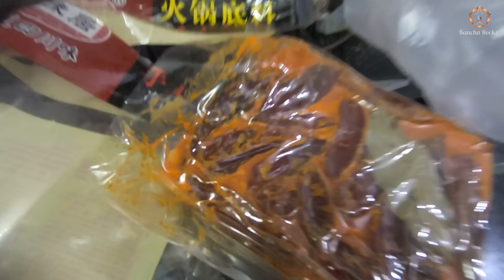Mukbang Mother’s Day Special (part - 2) Kancha Rocks😎YO man😅🤘 BOOM👊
Mukbang mothers day special (part - 2) hope u guys like it ⭐️Kancha⭐️Rocks⭐️ Yo man😅🤘 BOOM👊